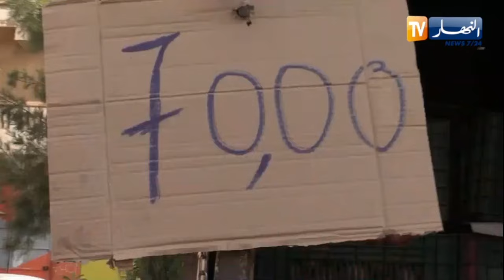تيارت: فتح أربع نقاط لبيع البطاطا وكسر الأسعار بـ70 دينار